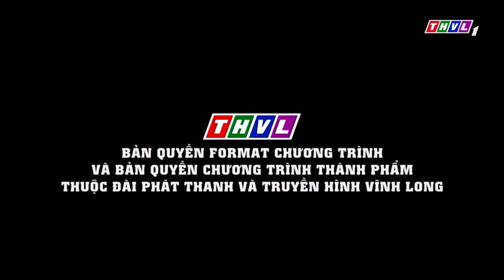Tam Ca Bà Ba Nhí HÒ ƠI CỰC DÀI Hát Dân Ca Miền Tây NGỌT LỊM Khiến Ai Nấy Đều Tan Chảy | THVL